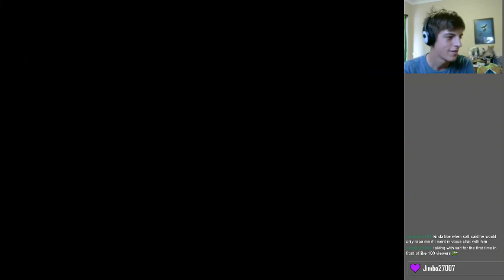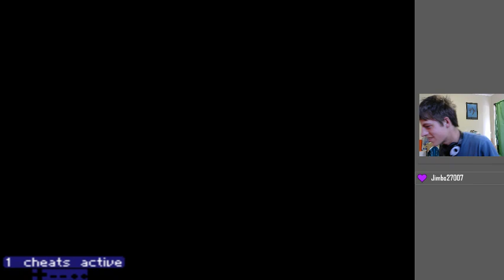MTPO Speedrun Class 1 with mPap (Blindfolded WR Holder)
Shoutouts to mPap for taking the time to help me out throughout this game. Check him out on Twitch if you're interested. More classes will be coming soon.